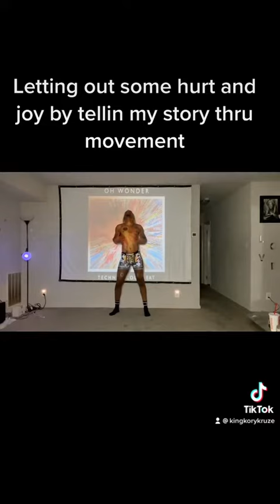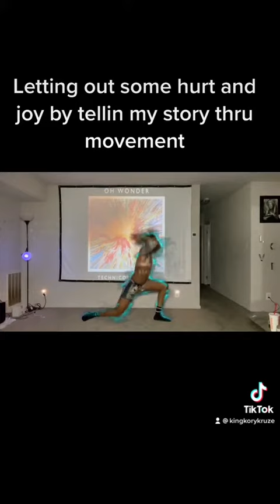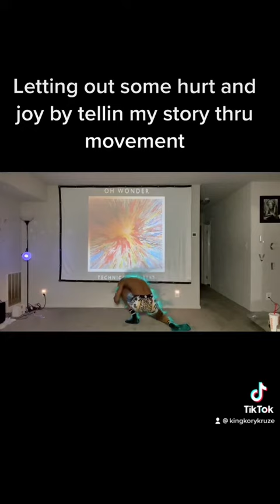Just feelings all feelings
Dance, practice, no criteria…just feelings